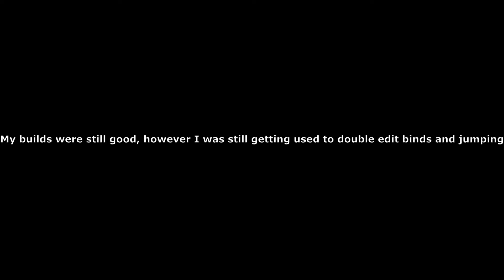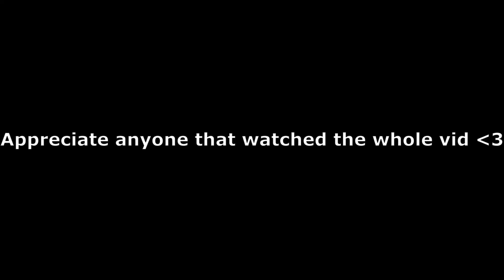7 Day New Controller Binds Progression (Fortnite)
back bling mini birdshot noob troll destroying destroyed trolling playground fake no skin noskin trolled hool1g4n clan tryout playground troll nae na east north america west europe uk survival guide tilted towers mongraal symfuhny mrsavagem mr savage glitch exploit cheating final mouse unboxing ninja air 58 air58 sensitivity death dead die low high solosquad eminem solo squad solo-squad highlights stream ice storm event meta highground high ground new creative music blocks song songs notes piano xxxtentacion look at me equalizer making music creating create till i collapse tutorial stretched resolution res stretch 1440 x 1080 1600